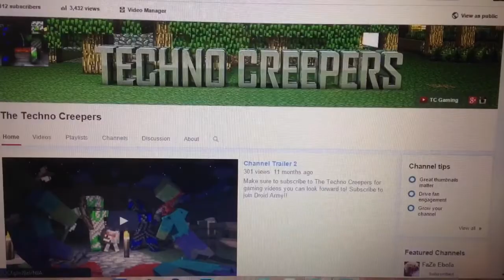1 year anniversary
1 year of TC. Rejoice.